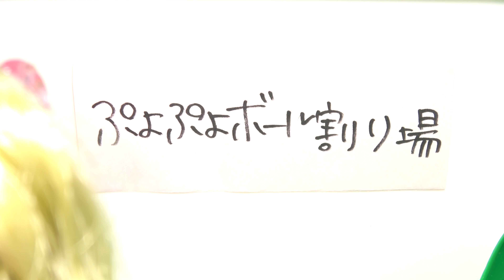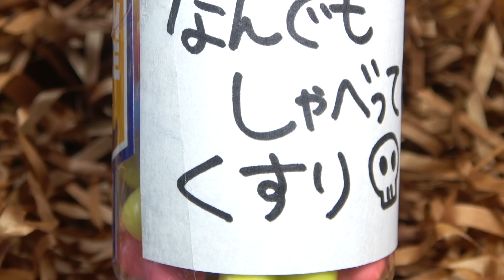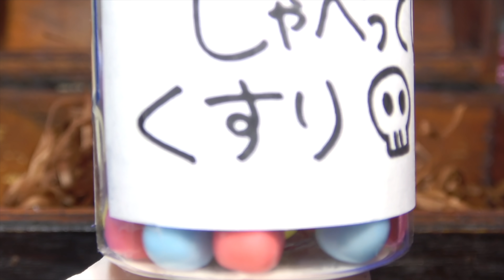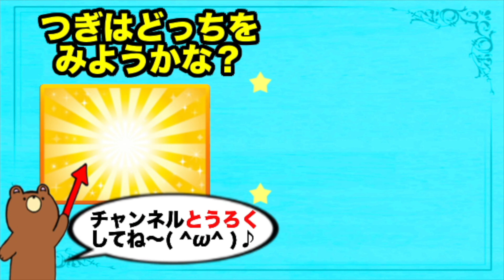リカちゃん人魚姫とぷよぷよボール風船スクイーズを作ろう🔵🟢🟡🔴🟣(たまごmammy)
キレイな貝をみつけたら人魚姫になっちゃった⁉︎魔女から新しいウーモミニを取り返せ！サプライズトイを開封するよ❤︎ワニさんのオービーズ風船爆弾を割るとウーモベイビーみたいな可愛い人魚が出てきた！❤︎人間に戻る為にディズニープリンセスのアリエルとマキちゃんと一緒に海の魔女に料理をふるまうことになったリカちゃんとさくらちゃん！おままごと遊びをするよ♩リカちゃんは風船とねんどでフルーツ作りに成功したけどさくらちゃんがぷよぷよボールをつぶしてケーキにしちゃった！魔女は気に入ってくれるのかな？最後は王子様レンくんと王子様ハルトくんと結ばれ、本当のプリンセスのお姫様になりました(^^)ワニと貝のウーモミニを救え！Orbeez Water balloon たまごMammy